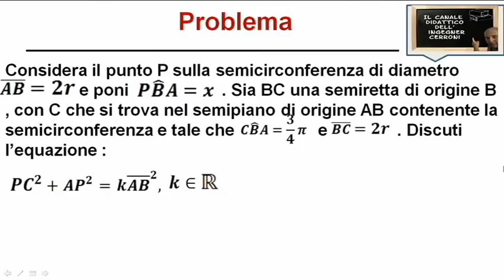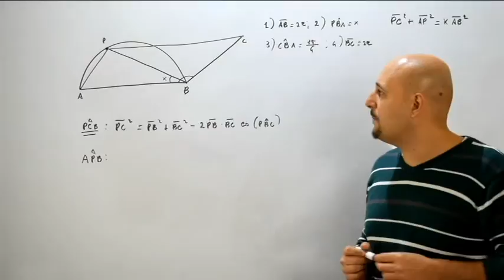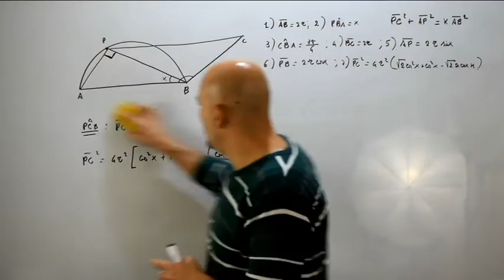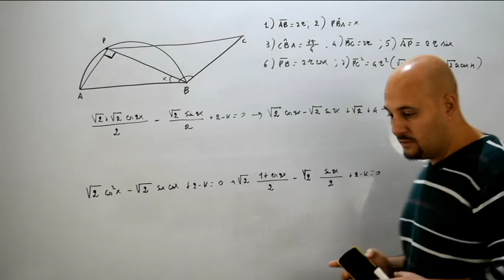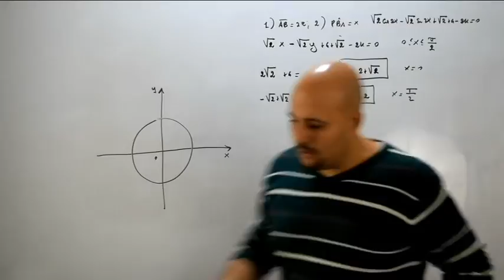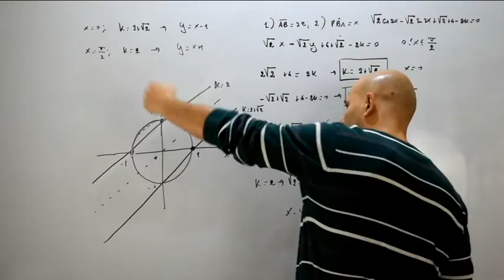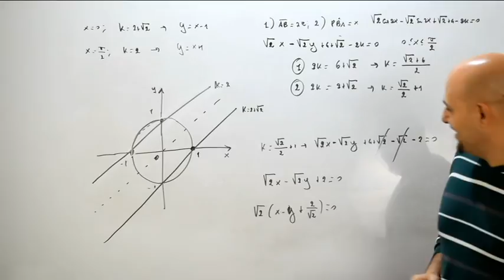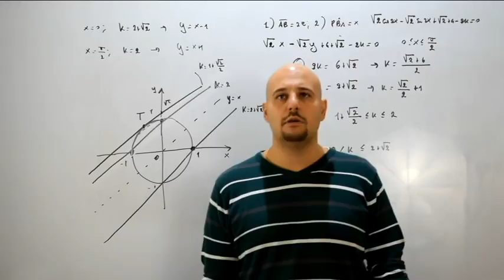Problemi parametrici con discussione ( 166 )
Quattordicesimo e ultimo video nel quale viene risolto un problema trigonometrico al variare di un assegnato parametro reale riguardante una semicirconferenza tratto dal testo degli autori Bergamini - Trifone - Barozzi .